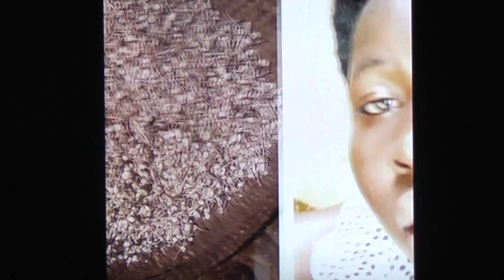Champignons du Rwanda "Ruanda"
1) Ruanda - Freunde VG/Jockgrim e.V.
 2) Kamegeli Ildephonse (Ruanda-Entwicklungshelfer seit 1998)

Mehr dazu Bankverbindung: Ruandafreunde VG Jockgrim e.V. VR Bank Süd Pfalz eG IBAN: DE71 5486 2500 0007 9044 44 BIC: GENODE61SUW Ziel: Ruanda-Freunde VG/Jockgrim e.V. fördert folgende gemeinnützige Zwecke: - Förderung der Volks- und Berufsbildung sowie der Studentenhilfe in Ruanda.